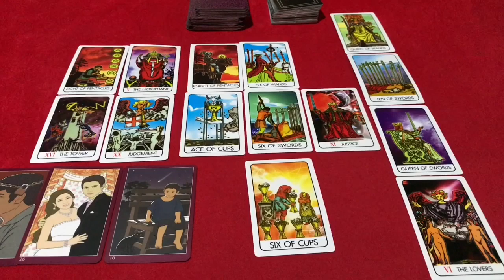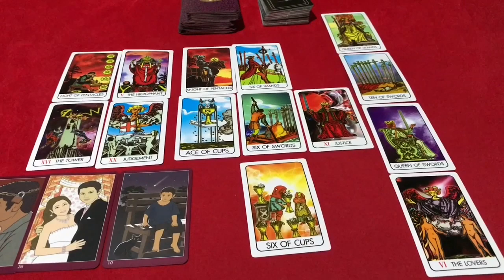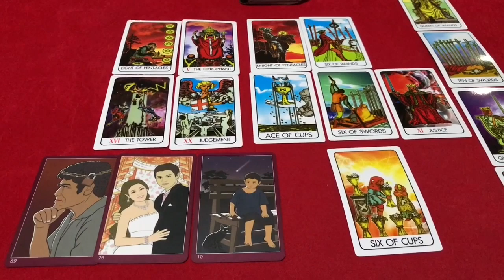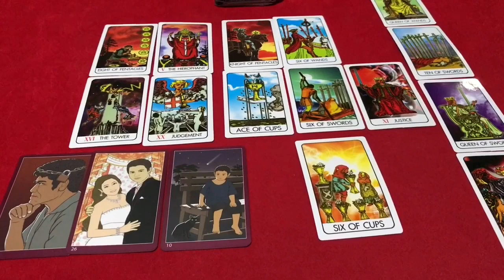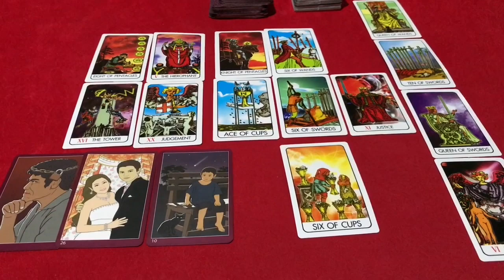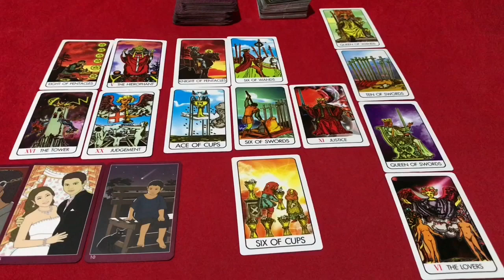🌞ปีมะโรง 🐉 (งูใหญ่) ประจำเดือน กันยายน 2562 โดยคุณปภาวรินท์🌞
ปีมะโรง ประจำเดือน กันยายน 2562 โดยคุณปภาวรินท์